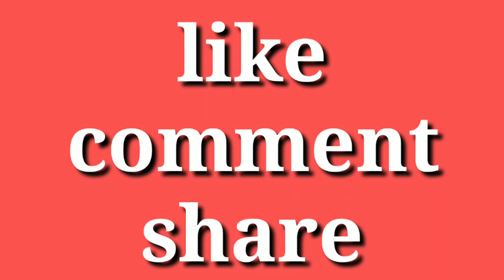शासकीय नोकर भरतीत 2 वर्षाची वाढ महाराष्ट्र सरकारचा निर्णय | msrtc maharashtra mpsc upsc studant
msrtc bus,
msrtc bus model,
msrtc bus game,
msrtc bus driving,
msrtc bus mod,
msrtc news,
msrtc bus journey,
msrtc status,
msrtc ashok leyland bus,
msrtc accident,
msrtc ashok leyland bus mod,
msrtc app,
msrtc all buses,
msrtc announcement,
msrtc ac sleeper bus,
msrtc ashwamedh,
msrtc bus mod bussid,
msrtc bus accident,
msrtc cabin ride,
msrtc conductor,
msrtc conductor exam question paper,
msrtc class 2 post salary,
msrtc central workshop nagpur,
msrtc city bus,
msrtc conductor training,
apsrtc cargo,
msrtc driver,
msrtc driving test,
msrtc driver status,
msrtc double decker bus,
msrtc depot,
msrtc driver training,
msrtc driving status,
msrtc dapoli,
msrtc electric bus,
msrtc eicher bus,
msrtc exam,
msrtc ets2,
msrtc exam 2019,
msrtc email verification,
msrtc exam paper,
ashwamedh bus msrtc entry,
msrtc full form,
msrtc first bus,
msrtc fino card,
msrtc full journey,
msrtc forgot password,
msrtc full,
msrtc mod for bus simulator indonesia,
msrtc livery for bussid,
msrtc game,
msrtc ghat,
msrtc game download,
msrtc ghat driving,
ksrtc green bus,
msrtc garage,
msrtc game zone,
msrtc guest user ticket cancellation,
gsrtc,
gsrtc bus,
gsrtc conductor,
gsrtc bus game,
gsrtc bus livery,
msrtc hirkani bus,
msrtc high speed,
msrtc hirkani bus livery,
msrtc horn,
msrtc history in marathi,
msrtc bus horn,
msrtc bus history,
msrtc bus horn download,
msrtc information,
msrtc in ghat,
msrtc interstate buses,
msrtc in lockdown,
msrtc bus in hyderabad,
msrtc bus in gujarat,
msrtc bus in karnataka,
msrtc bus in ghat,
msrtc journey,
msrtc job,
msrtc jalgaon,
msrtc night journey,
msrtc konkan,
msrtc kolhapur,
msrtc kurla nehru nagar bus depot mumbai maharashtra,
msrtc ka full form,
msrtc vs ksrtc,
msrtc vs ksrtc race,
msrtc bus konkan,
konkan msrtc,
ksrtc,
ksrtc bus,
ksrtc mass entry,
ksrtc bus driving,
ksrtc news,
ksrtc strike,
ksrtc bus stand ( shantala ),
ksrtc bus games,
msrtc lalpari,
msrtc lalpari bus,
msrtc lovers,
msrtc livery,
msrtc lalpari bus mod,
msrtc lovers group,
msrtc latest news,
msrtc mod,
msrtc model,
msrtc mal vahtuk,
msrtc mod bussid,
msrtc miniature,
msrtc mg bus,
msrtc new bus 2021,
msrtc new update,
msrtc news today marathi live,
msrtc news today,
msrtc old buses,
msrtc old bus,
msrtc overtake,
msrtc online booking,
msrtc old bus mod,
msrtc ordinary express,
msrtc old collection,
msrtc officer,
msrtc pune,
msrtc paper model,
msrtc parcel,
msrtc pass,
msrtc paripatrak,
msrtc payment,
msrtc password reset,
msrtc parcel service,
msrtc question paper,
msrtc recruitment 2021,
msrtc ride,
msrtc registration online,
msrtc reservation,
msrtc race,
msrtc ratnagiri,
gsrtc refund,
msrtc reservation online,
msrtc sleeper bus,
msrtc shivshahi bus,
msrtc shivneri bus,
msrtc scrap buses,
msrtc sleeper bus mod,
msrtc song,
msrtc smart card registration online apply,
msrtc traffic mod bussid,
msrtc traffic mod,
msrtc tik tok video,
msrtc traffic mod for bus simulator indonesia,
msrtc tata bus,
msrtc ticket cancellation,
msrtc ticket machine,
msrtc truck,
msrtc username and password,
msrtc username forgot,
msrtc utkarsh,
msrtc new user registration,
msrtc volvo bus,
msrtc vithai bus,
msrtc video,
msrtc volvo bus livery,
msrtc vithai bus livery,
msrtc vlog,
msrtc workshop,
msrtc whatsapp status,
msrtc workshop dapodi pune,
msrtc workshop chikalthana aurangabad,
msrtc workshop nagpur,
msrtc bus whatsapp status,
msrtc bus washing,
msrtc bus workshop,
msrtc 2021,
msrtc 2021 bharti,
new msrtc bus 2020,
msrtc bharti 2019,
msrtc apprenticeship 2021,
msrtc bharti 2020,
msrtc bharti 2019 results,
msrtc 3.5 v3 traffic mod,
msrtc 4 days pass,
msrtc 4t song,
msrtc 4 days pass shivshahi